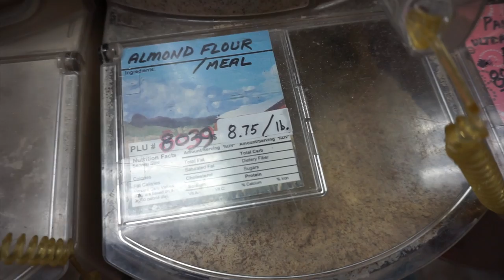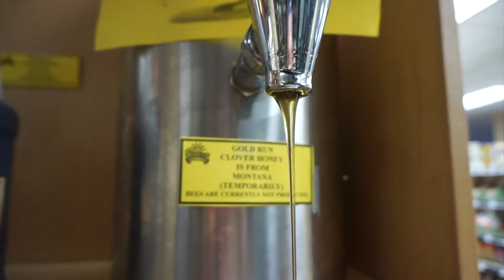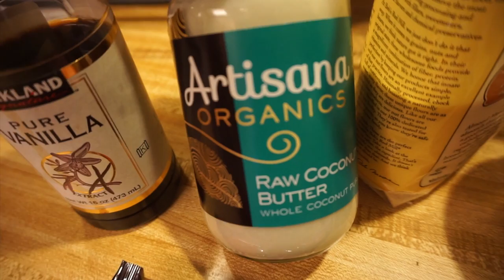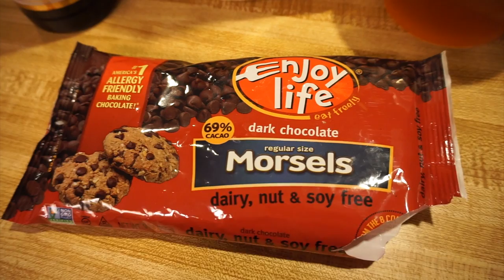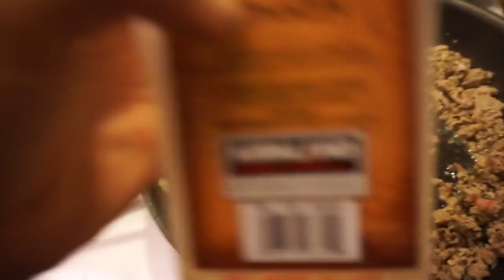Healthy Dessert, Puppys & Small Meal Prep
Making my cookie dough balls, the puppys and their cuteness. Small meal prep and some late night cardio!